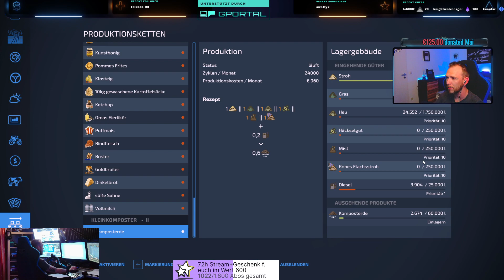LS22 | EAST SIDE vs WEST SIDE #58 - STRESS auf dem ACKER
Servus zusammen :)
Endlich ist es soweit und wir starten in eine Neue CHALLENGE